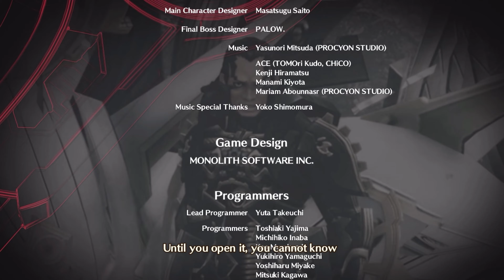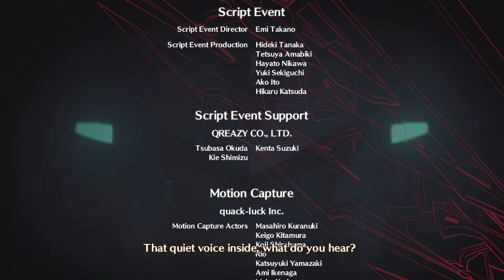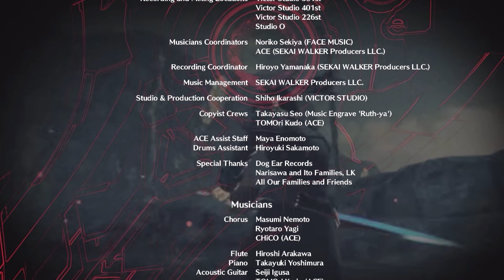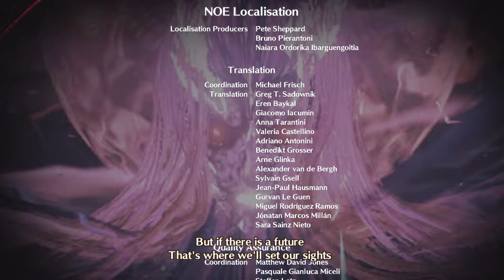Xenoblade Chronicles 3 Future Redeemed (2022) #11 THE END (4K mClassic + 4K Gamer Pro)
Xenoblade Chronicles 3 is a 2022 action role-playing game developed by Monolith Soft and published by Nintendo for the Nintendo Switch. It is an installment in the open-world Xenoblade Chronicles series, itself a part of the larger Xeno franchise. Xenoblade Chronicles 3 depicts the futures of the worlds featured in Xenoblade Chronicles (2010) and Xenoblade Chronicles 2 (2017) and concludes the trilogy's narrative.

The development team wanted to develop a story-driven game in the style of the first two entries in the series, while featuring content and combat from previous Xeno entries. The gameplay combines elements from the first and second entries. Like the first two entries, the game was localized by Nintendo of Europe.

Xenoblade Chronicles 3 takes place in Aionios, where two warring nations, Keves and Agnus, engage in perpetual war fought by soldiers with ten-year lifespans. The story follows Noah and his two childhood friends, Eunie and Lanz, who are from Keves, and Mio and her two fellow servicemen, Sena and Taion, who are from Agnus. They gain the power of Ouroboros and decide to cooperate to find safety. Through this journey, they uncover the mystery behind the perpetual war and the true nature of their world.

Xenoblade Chronicles 3 was received positively by critics, who praised its story, themes, gameplay, music, characters, and scale, but criticized its technical and graphical issues at launch. The game had sold 1.86 million copies by March 2023. An expansion taking place before the events of the game, Future Redeemed, was released in April 2023.

Captured with Elgato 4K60 S+, with mClassic and 4K Gamer Pro low settings upscaled to 4K.